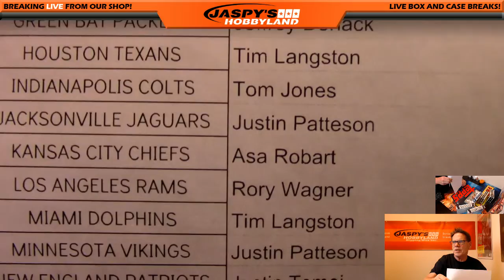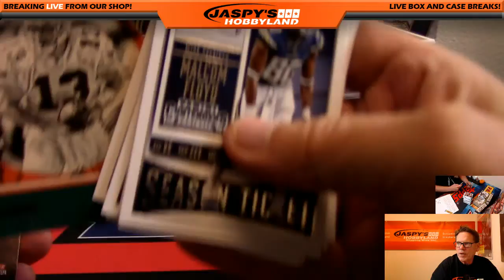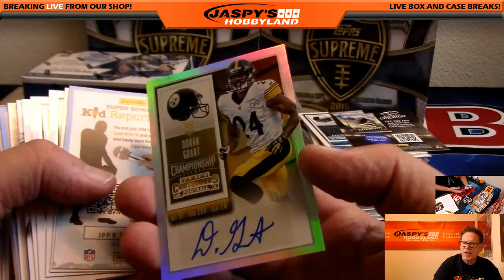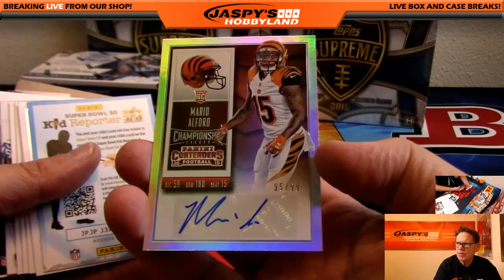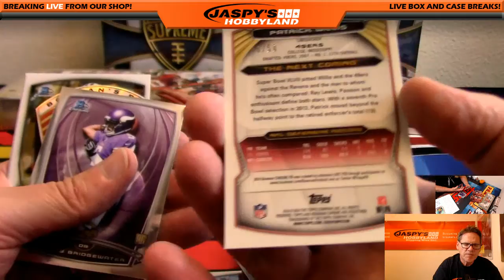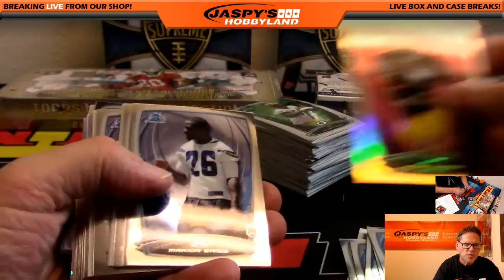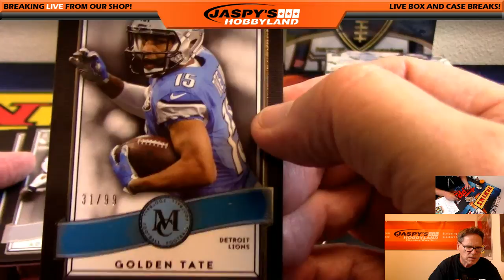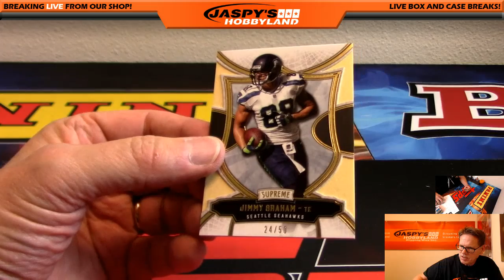10/17/16 Flea Flicker 9-Box Football Mixer #1